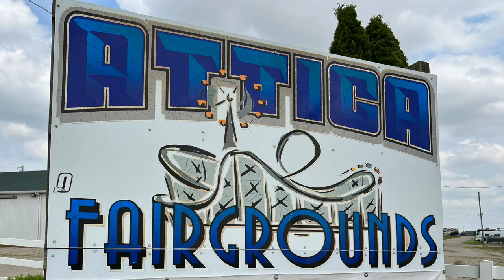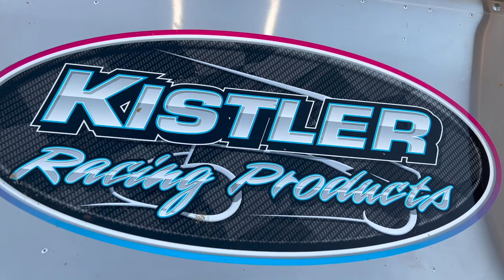GIRLS NIGHT OUT ON ATTICA DIRT; IVY, ZIEBOLD, POLYAK RUN WITH THE BOYS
It must challenging for women trying to compete in a male-dominated sport, especially an industry that requires the utmost courage. But, that's the case for Kelsey Ivy, Kasey Ziebold and Paige Polyak who did their best to hold their own against some of the best sprint car drivers on planet earth at the one-third mile Attica Raceway Park clay oval in Attica, Ohio.